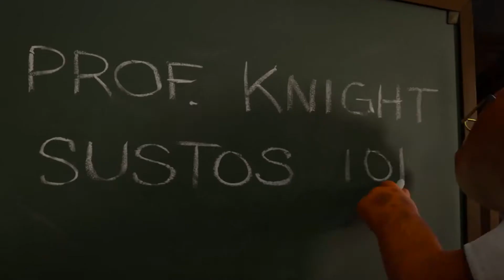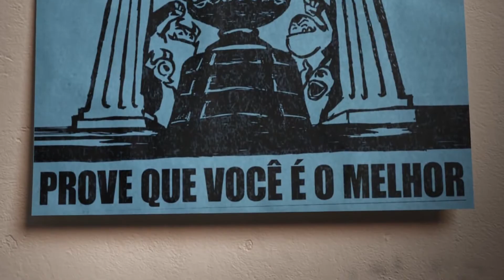Universidade Monstros - Novo Trailer Oficial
Mike Wazowski e James P. Sullivan são uma dupla inseparável, mas nem sempre foi assim. Desde o momento em que esses dois monstros incompatíveis se conheceram, eles não se suportam. Monsters University revela o segredo de como Mike e Sulley superaram suas diferenças e se tornaram melhores amigos. Gritando com risadas e diversão, Monsters University é dirigido por Dan Scanlon (Carros, Mater and the Ghostlight, Tracy) e produzido por Kori Rae (Up - Altas Aventuras, Os Incríveis, Monstros S.A.).